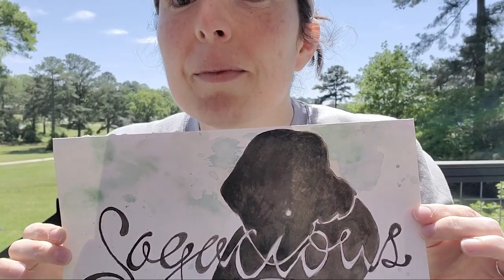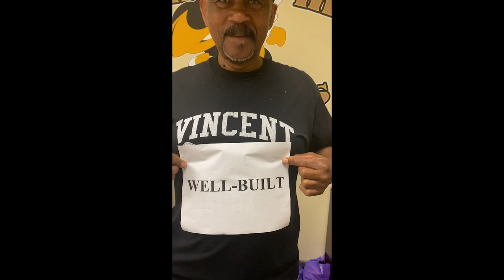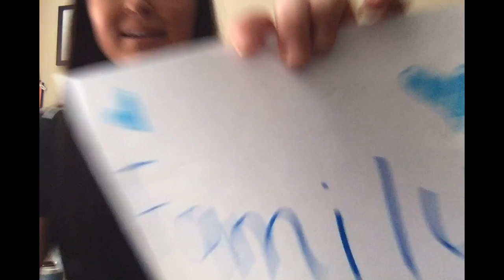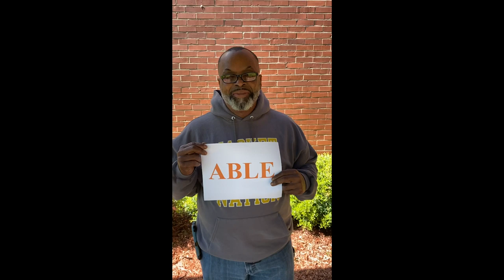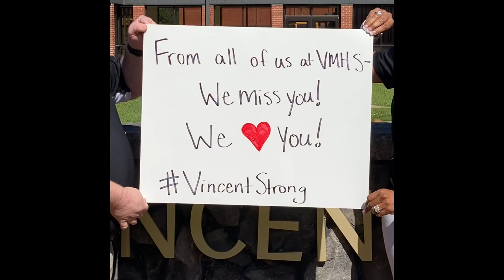VINCENT STRONG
What does it mean to be VincentStrong?
The faculty and staff at Vincent Middle High School will tell you!